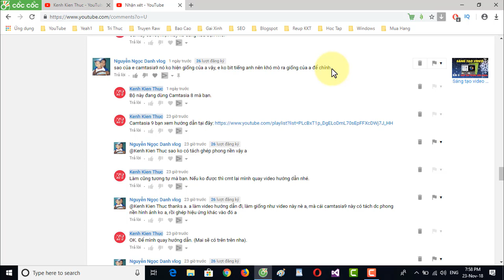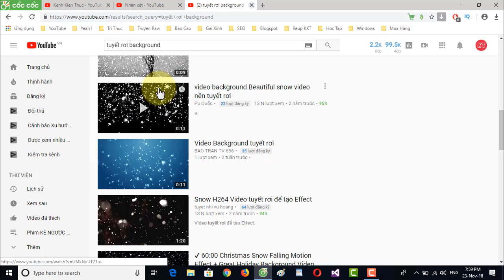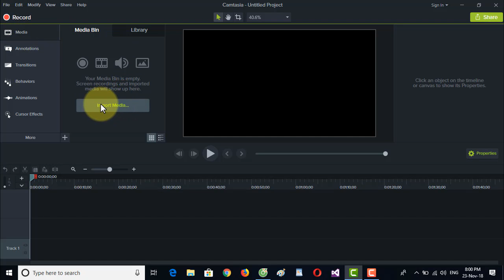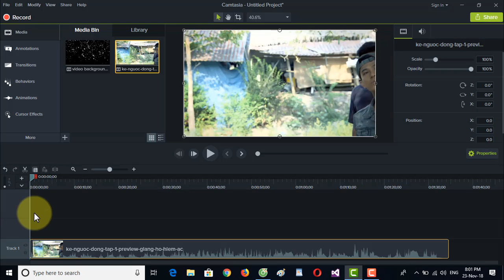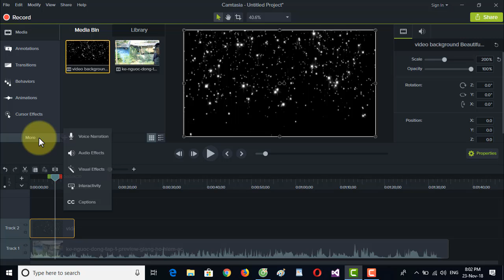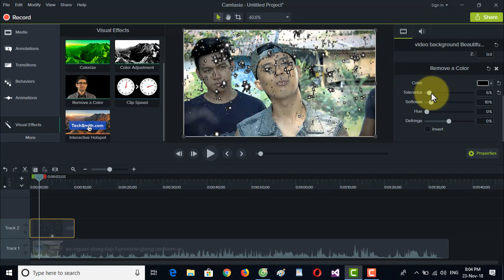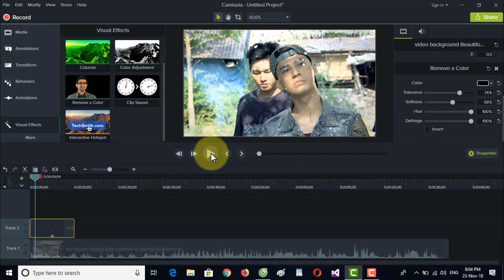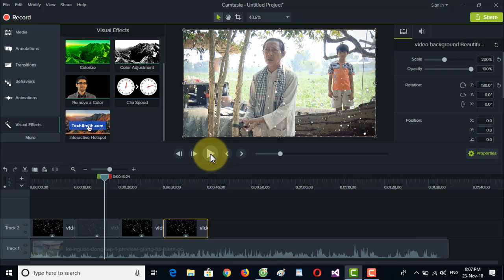Tạo hiệu ứng tuyết rơi trong Camtasia 9